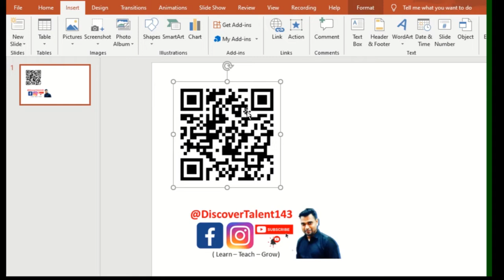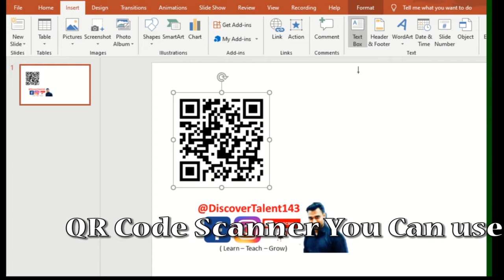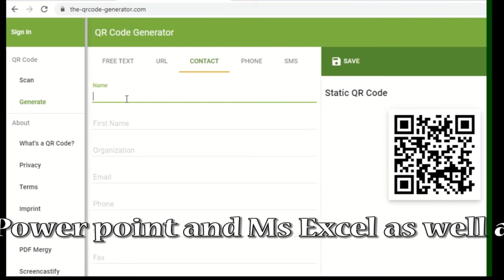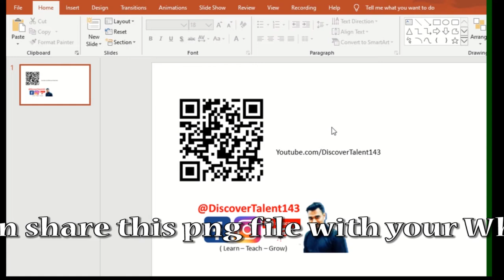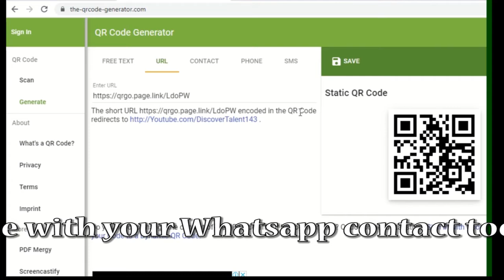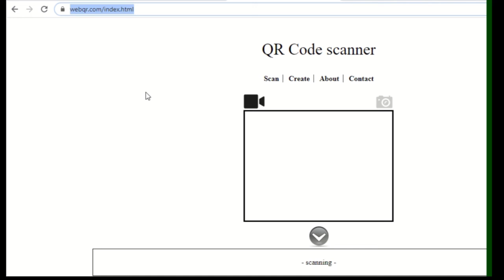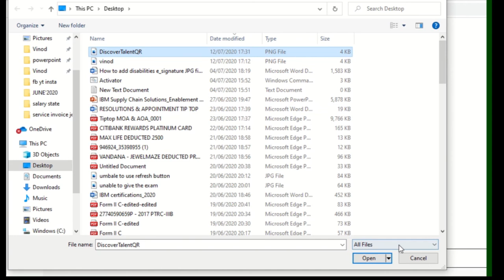Discover Talent Presents | Make Your QR Code In 2 min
world is changing and leveraging the new platforms to promote there business . QRcode one of the top most essential factor across all DigitalWorld . Below are the links which will help you to create your own Website's QR code very simple process

you can also do the same thing in your ms doc, ms excel, or power point using the my add ins adding the QR Code in it .This will also work there so dont wait much try it and use it very simple and easy step guys do share with your peers friends and enhance your knowledge